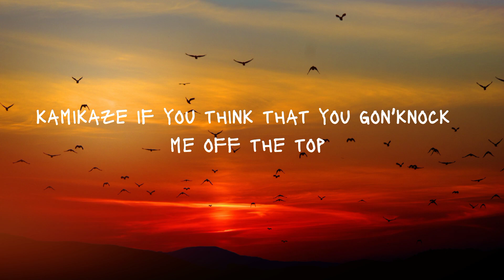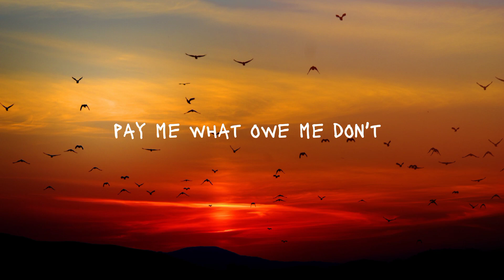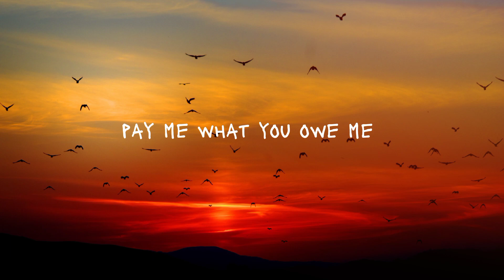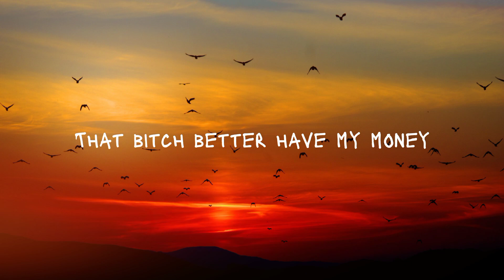Rihanna - Bitch Better Have My Money (Lyrics)